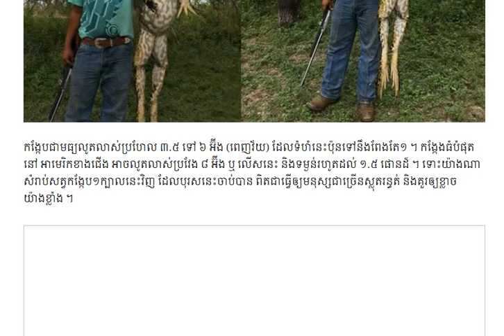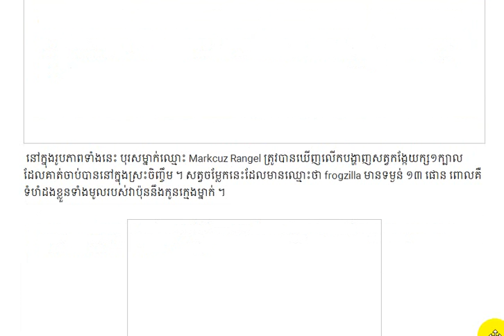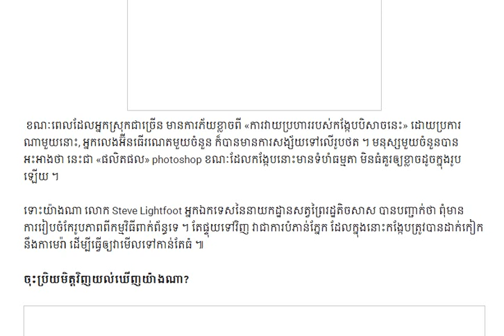បុរស​ម្នាក់ចាប់បាន កង្កែកយក្យ តែចឹងសោះ....